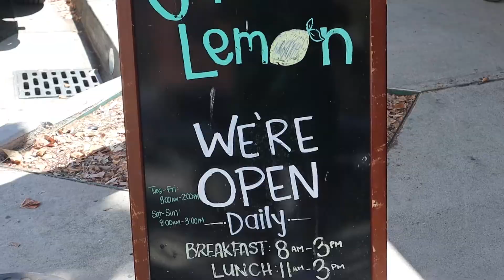We FINALLY got LUNCH 😮‍💨 *vlog & food review* | Brunch w. Besties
Brunch with an emphasis on LUNCH at Cafe on Lemon in Monrovia, CA came through with some goods☺️

What we ordered:
Grilled Chicken Diablo
Shrimp Diablo Pasta
Lavender Lemonade
Peach Tea Lemonade

IG & TikTok: @brunchwbesties